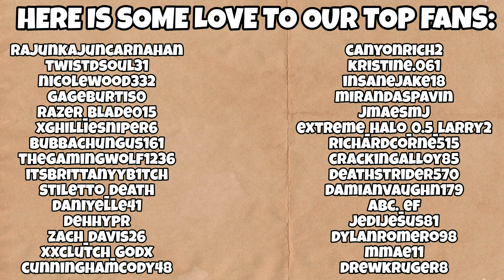SharePlay #38 - Rebirth Island (Gasmask's Last)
It's been a hot minute since we've done SharePlay but we are bringing it back one more time before June when we plan to bring it back fully so that way Gasmask can be apart of his favorite series we do on YouTube.